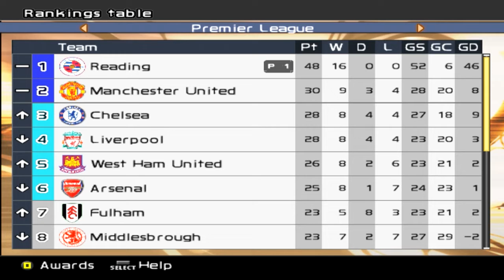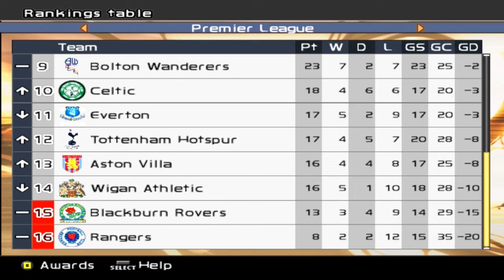PES 6 Master League - vs Manchester United (H) - Part 181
Game Week 16: Another top of the table battle!